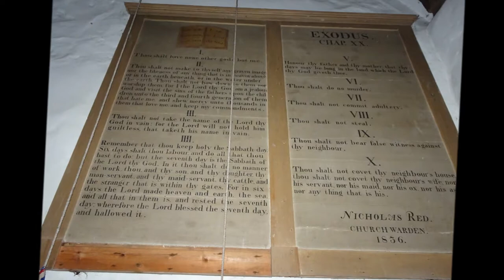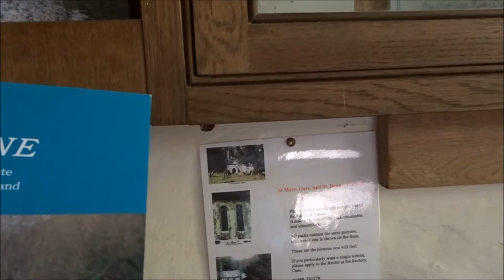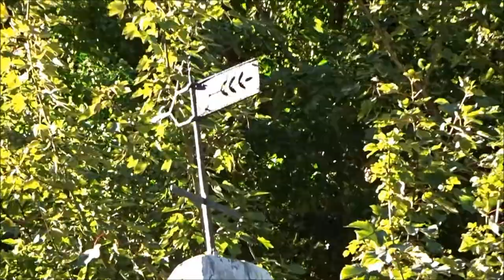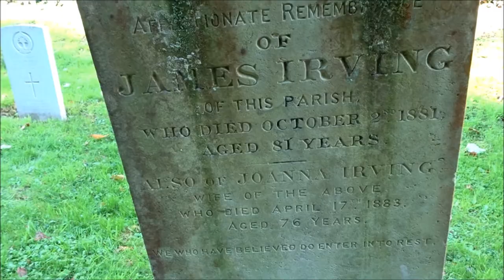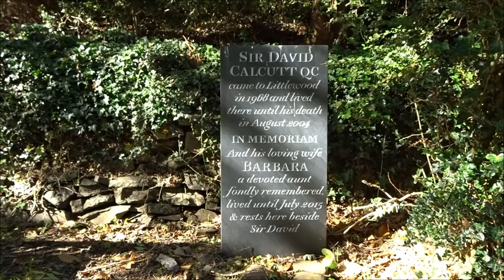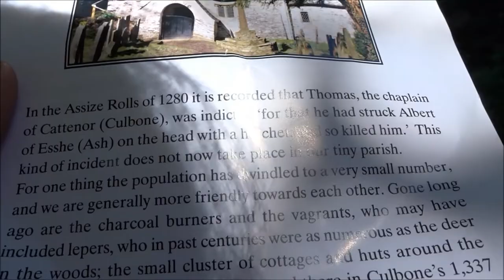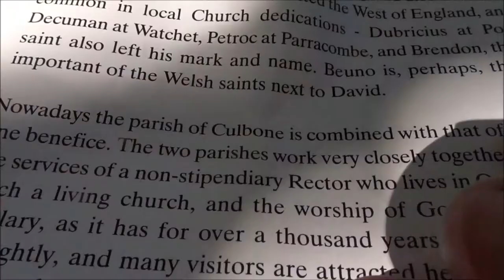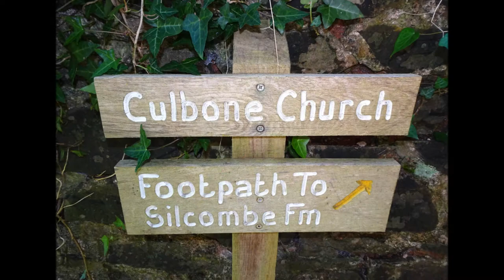Porlock Hikes Trip, DAY 4 Part VII,'St Beuno's Church of Culbone' by Sheila, September 27th 2018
In 1280 the local vicar murdered a Albert Ash with an axe--once a leper colony here as well because of it remoteness mentioned in the Doomsday Book and the Guinness Book of records---the smallest complete parish church in the country apparently in a wooded combe above wild Exmoor and perched 400 feet up.Possibly a Celtic religious site before the Normans arrived as St Beuno was a famous Welsh saint born in the 6th c. who rescued St Winifred from King Caradog---St Dubricius of Porlock was also a Celtic Missionary. A stone lined burial chamber was found near Culbone hill here of an important person about 1800 BC ... Yes this little church has become a place of pilgrimage over the centuries and dedicated to St Beuno---the site became a safe haven during the brutal times of conquering peoples from across the seas.It has so many interesting features like the 1000 year old small window in the north side of the chancel carved from a single piece of sandstone--the roof dates from the 15th century in the wagon style--the little font is reported to be 800 years old---no doubt the Red Family were baptized here, married and certainly buried here as shown by the many graves in their memory So many graves outside to this family equaled by the Irving family as well...the Gate house outside was supposed to have been designed by Lady Lovelace of Ashley Combe Mansion--daughter of Lord Byron...A really beautiful little church with a deep peace felt here --a solemn peace that makes you think deeply about what Peace actually means to yourself and others---A special place and well worth the visit--I would walk here again for sure.